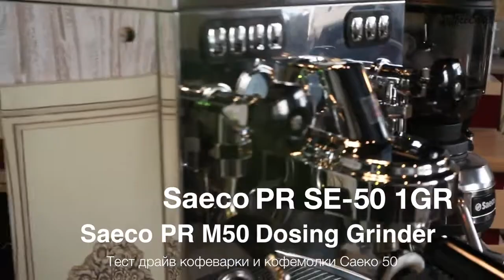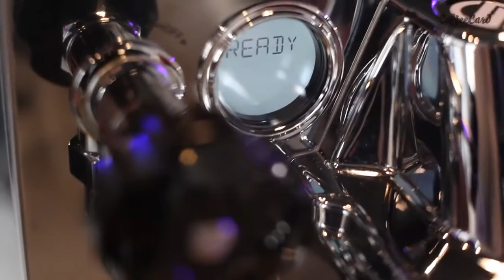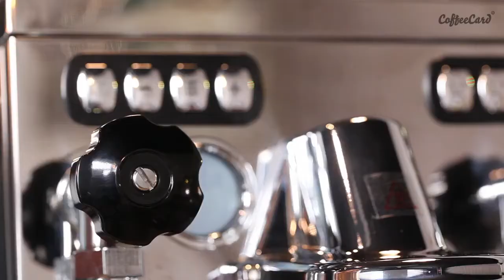Кофемашина рожковая Saeco SE 50 от ПРАЙД ГРУПП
Идеальная кофеварка для тех, кто хочет получить удовольствие от процесса приготовления кофе и вложить душу в каждую чашечку кофе. А также для тех, кому не безразличен внешний вид, SE-50 выполнена в ретро стиле с корпусом из нержавеющей стали с винтажными ручками. Выбирайте в нашем каталоге свою кофемашину